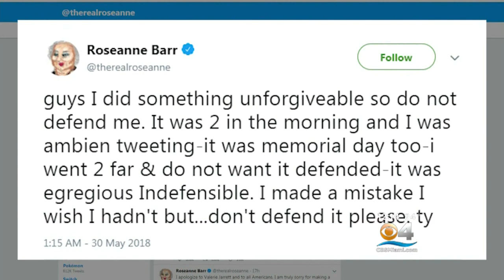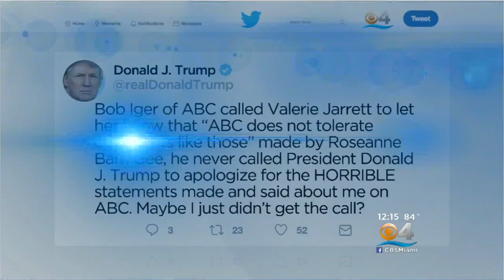Roseanne Blames Ambien For Racist Tweet That Got Her Show Canceled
CBS Miami's Eliott Rodriguez reports Roseanne Barr blaming Ambien usage for her racist tweet and the pharmaceutical company's response.